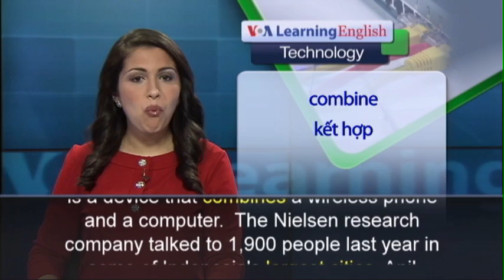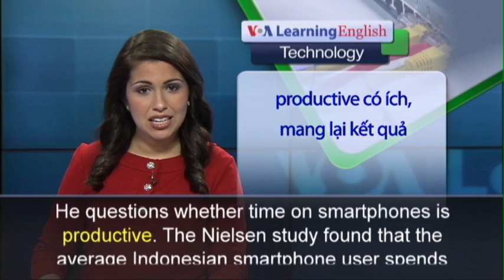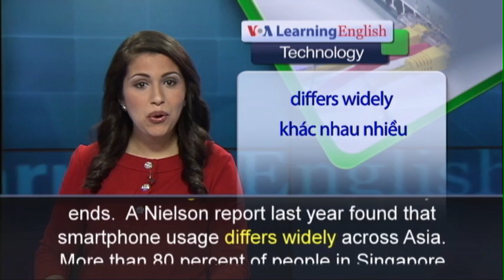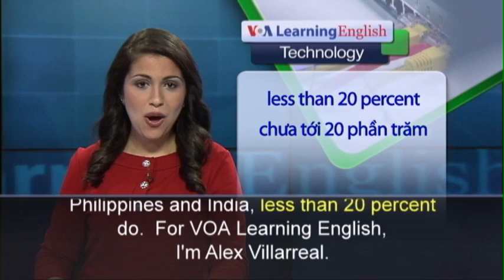Phát âm chuẩn cùng VOA - Anh ngữ đặc biệt: Indonesia Smartphones (VOA)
Luyện nghe nói tiếng Anh qua video: Xin hãy vào để xem các bài kế tiếp.

Special English Technology Report

A new study finds Indonesians are increasingly exchanging their older wireless telephones for “smartphones.”  A smartphone is a device that combines a wireless phone and a computer.  The Nielsen research company talked to 1,900 people last year in some of Indonesia’s largest cities.  Anil Anthony is an official with Nielsen Indonesia. He says the company’s study shows smartphone ownership in Indonesia has increased by five percent since 2012. He says about 25 percent of Indonesians use a smartphone. There are almost 247 million people in the country. But Mr. Anthony says that smartphone use is much higher in most other developing Asian countries. Uday Rayana is a communications observer in Jakarta. He says smartphone use has become part of daily life for many Indonesians. But he is not sure if that is good. He questions whether time on smartphones is productive. The Nielsen study found that the average Indonesian smartphone user spends more than two hours a day on their phones. The study said users talk, go on the Internet, or use apps, short for computer applications. The study found women spend more time talking on their phones than men do. It said the most active smartphone users are 25 to 30 year olds. And it found smartphone use reaches its highest level after the workday ends.  A Nielson report last year found that smartphone usage differs widely across Asia. More than 80 percent of people in Singapore and Malaysia own smartphones. But in the Philippines and India, less than 20 percent do.